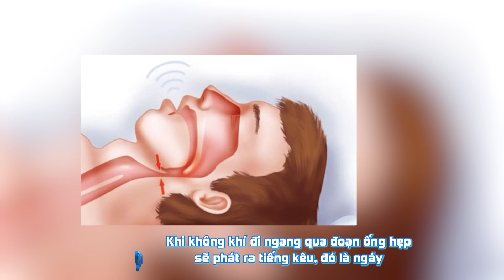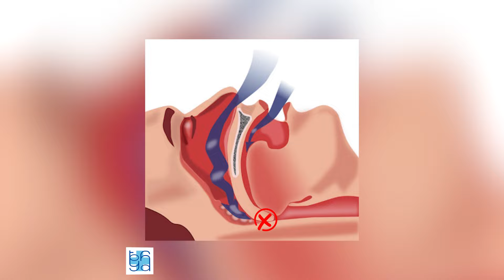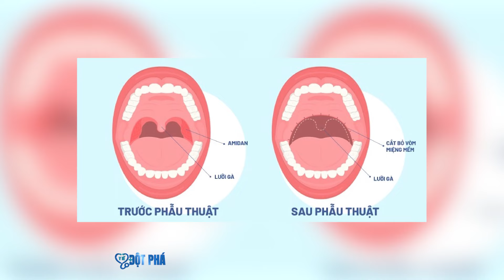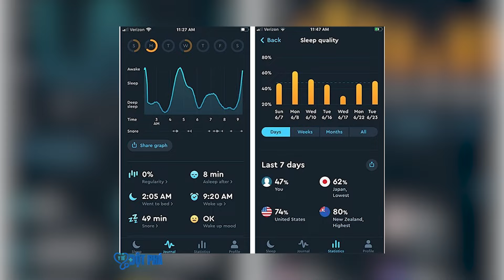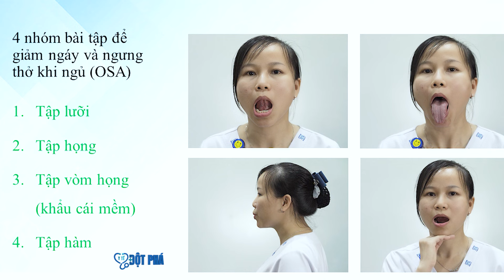Y TẾ ĐỘT PHÁ #8: NGỦ NGÁY VÀ NGƯNG THỞ KHI NGỦ - NHỮNG BIẾN CHỨNG NGHIÊM TRỌNG NGƯỜI BỆNH CẦN LƯU Ý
😴 Ngáy và ngưng thở khi ngủ là hội chứng rối loạn giấc ngủ có thể xảy ra ở mọi lứa tuổi. Điều đáng lo ngại là nhiều người bệnh thường không nhận ra mình đang gặp vấn đề này. Nếu không được điều trị kịp thời, tình trạng này có thể dẫn đến những biến chứng nghiêm trọng, ảnh hưởng đến sức khỏe và chất lượng cuộc sống. Trong trường hợp nặng, người bệnh có thể gặp nguy hiểm đến tính mạng nếu không được cấp cứu kịp thời.

👉 Hiện nay, có nhiều phương pháp điều trị và hỗ trợ cho tình trạng ngủ ngáy và ngưng thở, nhưng không phải phương pháp nào cũng phù hợp với tất cả mọi người, vậy người bệnh nên chọn phương pháp nào cho hiệu quả?. Hãy cùng lắng nghe những phân tích chi tiết từ PGS TS BS. Nguyễn Như Vinh, Trưởng Khoa Thăm dò chức năng hô hấp Bệnh viện Đại học Y Dược TP. Hồ Chí Minh trong chương trình Y Tế Đột Phá tuần này!

🌟 Y Tế Đột Phá là chuỗi chương trình hàng tuần do Bệnh viện Đại học Y Dược  TP. Hồ Chí Minh kết hợp với MCV Group và Doctor Network sản xuất, phát sóng trên các kênh truyền thông của Bệnh viện, MCV Network, Doctor Network với sự tham gia của các bác sĩ, chuyên gia y tế giàu kinh nghiệm chuyên môn.

👉 Chương trình cung cấp kiến thức toàn diện về phòng ngừa, chẩn đoán và điều trị bệnh, phục hồi sức khoẻ, giúp người dân Việt Nam tiếp cận với những kỹ thuật y khoa tiên tiến, đồng thời mang đến những thông tin hữu ích về bệnh lý, dinh dưỡng và bí quyết chăm sóc sức khỏe, giúp khán giả trang bị thêm kiến thức để chăm sóc bản thân và gia đình một cách hiệu quả hơn.

►”SUSBCRIBE” kênh YouTube chính thức của BVDHYD

🌟 Đặt lịch khám bệnh trực tuyến tại ứng dụng: UMC Care (App Store, Google Play). Xem hướng dẫn đặt lịch khám và thanh toán online tại